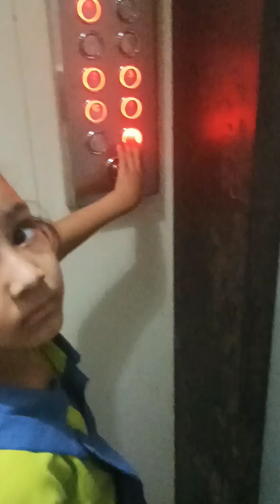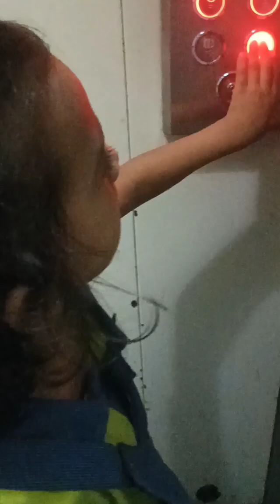school🎒📚 jani me rote he😭 bachche kyo